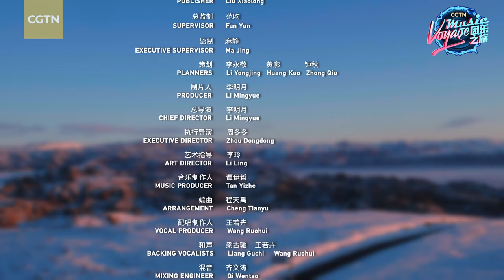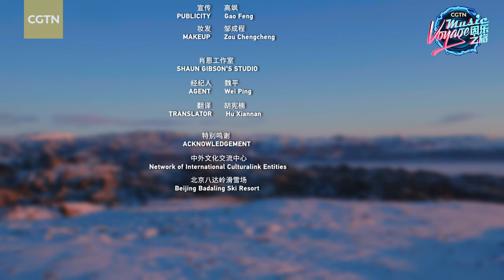CGTN’s Music Voyage pays tribute to Beijing 2022 athletes with new song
CGTN’s innovative music project MusicVoyage salutes athletes with another truly international collaboration titled “Tiger’s Eye”, as the Beijing 2022 Games come to a close. With teamwork from musicians Katie Sky, James Lee and Shaun Gibson, the essence of CGTN’s Winter Olympics theme tune ‘Embrace’ is enhanced. Feel the blood-pumping Winter Olympic spirit and raise your glasses to the athletes as you watch the music video.